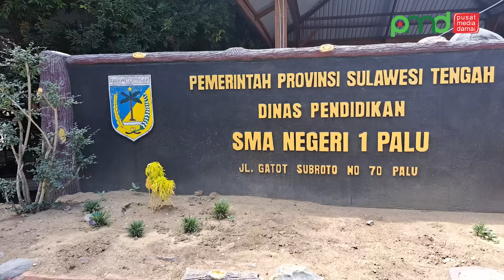BNPT Gelar Program Sekolah Damai untuk Tingkatkan Ketahanan Satuan Pendidikan di SMAN 1 Palu